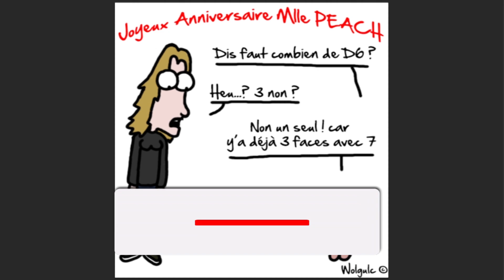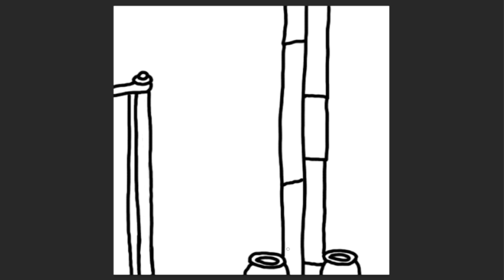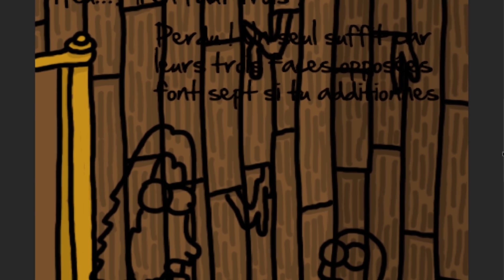Redraw Mania (Episode 360)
Explication de ce Dessin/Caricature :
Pour cette caricature pour l'anniversaire de 2015 de MlleXPeach qui commençait à jouer au jeu The Binding of Isaac.

הכל בעזרת